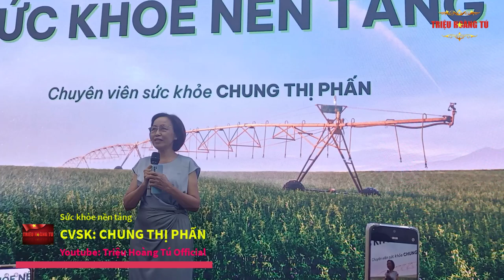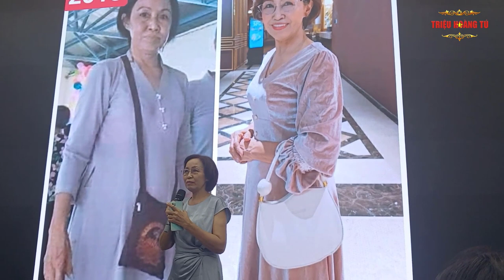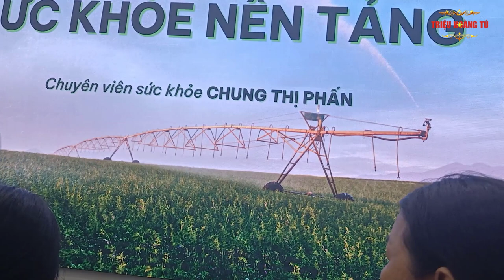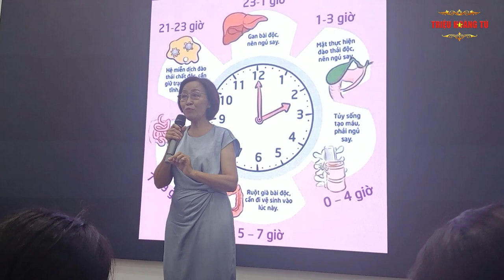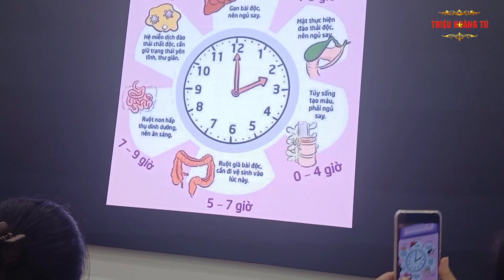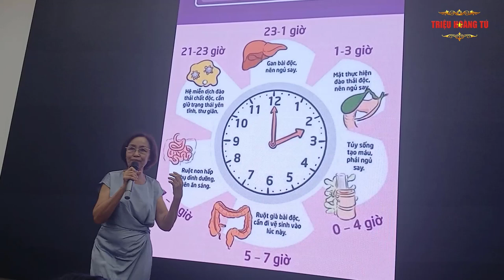Chia Sẻ Thú Vị Về Sức Khỏe Là Nền Tảng Để Thành Công|CVSK Chung Thị Phấn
✅ Nội dung chính của Video: Chia Sẻ Thú Vị Về Sức Khỏe Là Nền Tảng Để Thành Công|CVSK Chung Thị Phấn